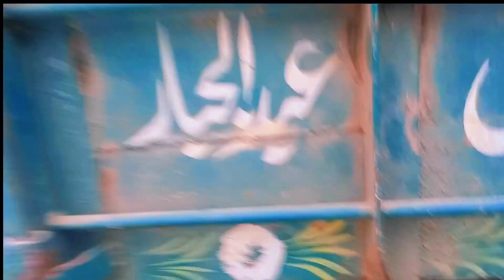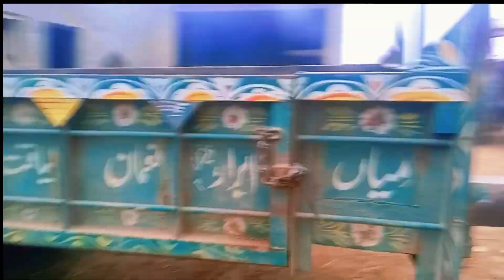trolley for Sale argent sale sale